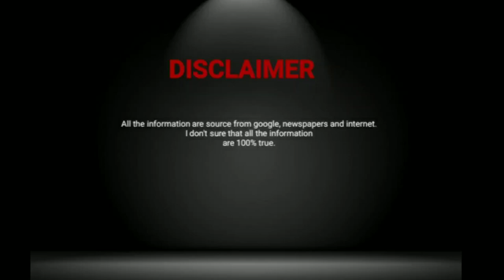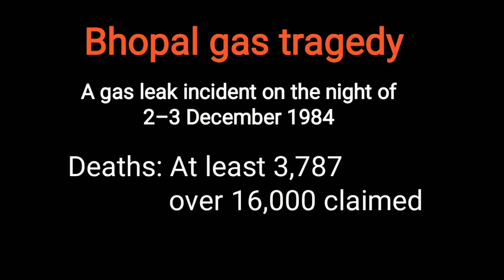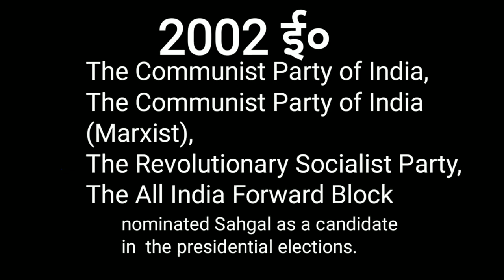Captain Lakshmi Sahgal's biography// आजाद हिन्द फौज के 'रानी झाँसी' रेजिमेंट की नेता/Freedom fighter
Captain Lakshmi Sahgal was a Indian woman freedom fighter, Indian independence movement revolutery. She was a doctor. In Singapore, she meet to netaji subhas chandra bose and joined aazad hind fouj as a leader of rani jhansi regiment. She was also a social worker after independence.